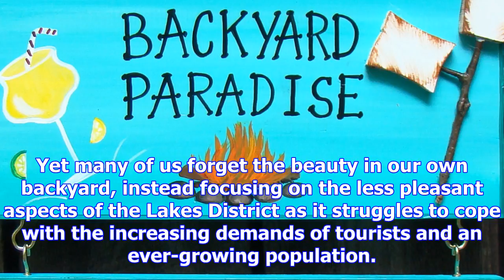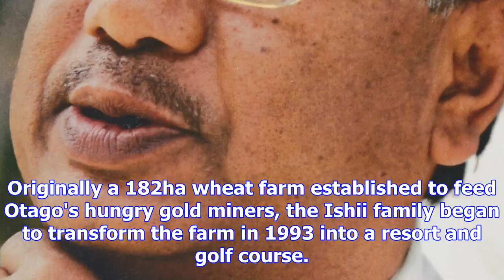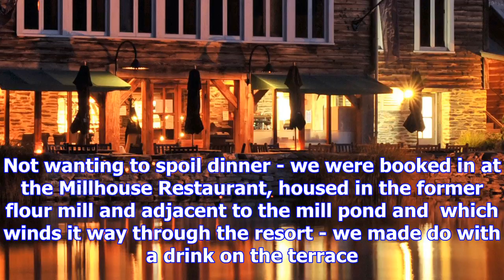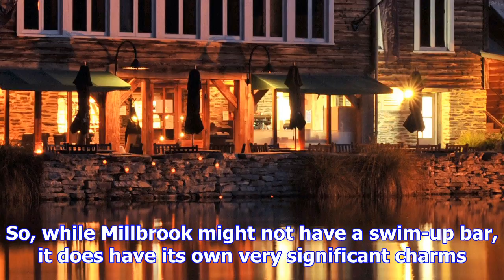Paradise in our backyard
New Zealanders head overseas for their resort fix, forgetting we have our very own options for a wee...